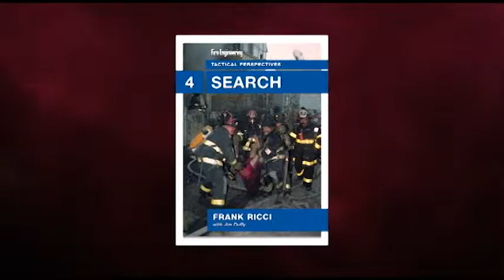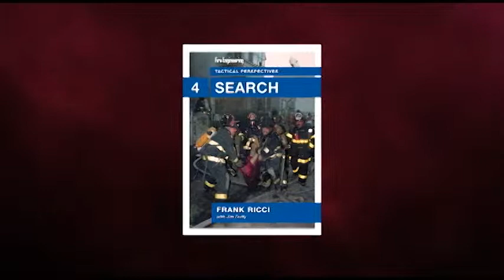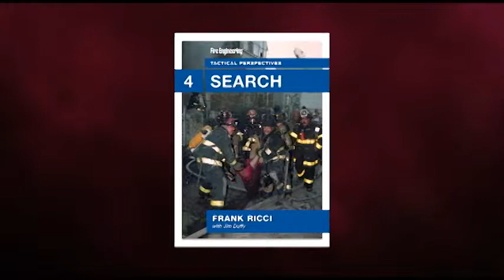FDIC2013_Interview_with_Shift_Commander_Duffy